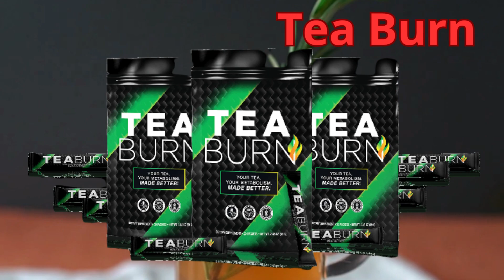Tea Burn 🔥 Tea Burn 🔥 belly fat 🔥 burn fat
TeaBurnTeaBurnbellyfatburnfat

Today we will talk about Tea Burn Irresistible Text, we have prepared a complete video review with everything you need to know before buying Tea Burn. I also have some very important warnings, which I will talk about throughout the video, so pay close attention to avoid making mistakes when time to use or buy Tea Burn
The first thing you need to know about Tea Burn is: be careful with the website where you buy Tea Burn, as Tea Burn is only sold on the official website. To help you, I left the link to the official website below in the description of this video.

Tea Burn

TeaBurnTeaBurnbellyfatburnfat
TeaBurnTeaBurnbellyfatburnfat
TeaBurnTeaBurnbellyfatburnfat
TeaBurnTeaBurnbellyfatburnfat